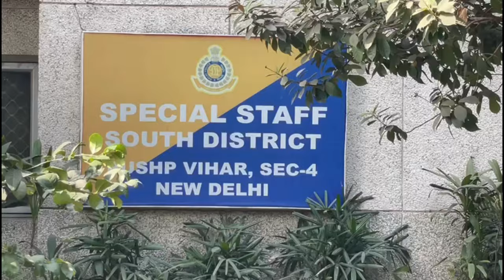गैंबलिंग रैकेट का भंडाफोड़, गैंबलिंग माफिया का दीपक पंडित गैंग से था ताल्लुक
स्पेशल स्टाफ दक्षिण जिला की टीम ने थाना तिगरी इलाके में जाल बिछाकर एक ऐसे गैंबलिंग रैकेट का भंडाफोड़ किया है जिसे दीपक पंडित गैंग का एक ऐसा सक्रीय सदस्य चला रहा था जिसके खिलाफ पहले से ही मर्डर और एटेम्पट टू मर्डर के पांच मामले दर्ज है। गैंबलिंग माफिया इतना शातिर और खतरनाक था की पुलिस की एक्टिविटी से अलर्ट रहने के लिए अपने गैंबलिंग अड्डे के चारों और  मुखबिरों का तगड़ा जाल बिछाकर रखता था और खतरा महसूस होने पर आम आदमी हो या पुलिस टीम किसी पर भी गोली चलाने से नहीं हिचकिचाता था, किन्तु स्पेशल स्टाफ दक्षिण जिला की टीम गैंबलिंग माफिया से चार कदम आगे निकली और जुआरियों का भेष धरके पुरे गैंबलिंग रैकेट का भंडाफोड़ कर  गैंबलिंग माफिया सहित 34 जुआरियों को दबोच लिया। गैंबलिंग  माफिया की पहचान जे.जे. कॉलोनी, तिगरी निवासी 45 वर्षीय वीरेंद्र उर्फ़ बिन्दु के रूप में हुई है। गैंबलिंग अड्डे से दांव पर लगाए तीन लाख उन्चास हजार पांच सौ रुपये नकद, 1466 प्लेयिंग कार्ड्स और दो कार्ड्स प्लेयिंग चार्ट्स बरामद हुए हैं।
इंस्पेक्टर अतुल त्यागी के नेतृत्व में स्पेशल स्टाफ दक्षिण जिला की टीम गैंबलिंग और अवैध शराब की बिक्री के आर्गनाइज्ड क्राइम पर अंकुश लगाने के लिए संवेदनशील इलाकों पर नजर रखें हुई थी।
टीम लगातार संवेदनशील इलाकों में मुखबिरों की मदद से जानकारियां एकत्रित कर रही थी।
इसके साथ ही इंस्पेक्टर अतुल त्यागी जेल से बैल और पैरोल पर छूटे क्रिमिनलों की एक्टिविटी और मूवमेंट पर भी कड़ी नजर रखे हुए थे।
दिनांक 31 दिसम्बर को स्पेशल स्टाफ दक्षिण दिल्ली की टीम को पत्रकारों से जानकारी मिली की संगम विहार बी ब्लॉक इलाके में दो व्यक्ति बड़े स्तर पर जुआ खिला रहें हैं।
पत्रकारों से मिली इनफार्मेशन को कन्फर्म करने के लिए इंस्पेक्टर अतुल त्यागी ने संगम विहार बी ब्लॉक इलाके में मुखबिरों को एक्टिव कर दिया।
पत्रकारों से मिली जानकारी, टेक्निकल सर्विलांस और स्थानीय मुखबिरों से टीम को पता चला की दीपक पंडित गैंग से जुड़े लोग रिहाशी इलाके में गैंबलिंग रैकेट चला रहे है। साथ ही इंस्पेक्टर अतुल त्यागी को यह भी पता चला की गैंबलिंग माफिया से आसपास के लोग बहुत परेशान है अगर कोई इनके खिलाफ आवाज उठाता है तो गैंबलिंग से जुड़े क्रिमिनल उसे डराते और धमकाते है। डर की वजह से कोई भी  इनके खिलाफ बोल नहीं पाता है।
इंस्पेक्टर अतुल त्यागी का अपने इलाके में  क्रिमिनलों को क्लियर व कड़ा मैसेज है की उनके इलाके में होने वाला क्राइम छोटा हो या बड़ा क्रिमिनलों को किसी भी कीमत पर बक्शा नहीं जायेगा। क्रिमिनल अपने दिमाग से गलतफहमी निकाल दे की उनके इलाके में अपराध करके वो बच जायेगा। उनके इलाके में क्राइम को अंजाम देने वाले क्रिमिनल के साथ साथ क्राइम में क्रिमिनल की मदद करने वाले किसी को भी बक्शा नहीं जायेगा।
इनफार्मेशन कन्फर्म होते ही इंस्पेक्टर अतुल त्यागी ने तुरंत सूचना को वरिष्ठ अधिकारियों के साथ साझा किया।
इलाके में चल रहे आर्गनाइज्ड क्राइम पर अंकुश लगाने के लिए चन्दन चौधरी डीसीपी दक्षिण दिल्ली ने तुरंत राजेश कुमार  एसीपी ऑपरेशन की सुपरविजन व अतुल त्यागी इंस्पेक्टर स्पेशल स्टाफ दक्षिण दिल्ली के नेतृत्व में एसआई योगेश, जय किशन, दयानंद, एएसआई अशोक, नरेश, मनोज, हैड कांस्टेबल पंकज,संदीप ध्याल, कांस्टेबल अखिलेश, अशोक और लक्ष्मी की एक टीम का गठन किया।
इंस्पेक्टर अतुल त्यागी गैंबलिंग माफिया को रंगे हाथों दबोचना चाहते थे। इसके लिए एक टीम को जुआरियों का भेष धरके गैंबलिंग केअड्डे पर भेजा। बाकि पुलिस स्टाफ गैंबलिंग अड्डे के चारों तरफ फ़ैल गया।
जुआरियों का भेष धरके गैंबलिंग अड्डे पर गए पुलिस स्टाफ ने गैंबलिंग माफिया को शक हुए बिना अंदर अपनी अपनी पोजीशन लेकर बाहर खड़ी पुलिस टीम को अंदर आने का इसारा किया।
इसारा मिलते ही बाहर खड़ी टीम ने संगम विहार बी ब्लॉक स्थित एक मकान के
बेसमेंट में छापेमारी कर मौके से गैंबलिंग माफिया सहित 34 जुआरियों को दबोच लिया।
मौके पर पुलिस टीम ने जुए में दांव पर लगे हुए तीन लाख उन्चास हजार पांच सौ रुपये नकद, 1466 प्लेयिंग कार्ड्स और दो कार्ड्स प्लेयिंग चार्ट्स भी अपने कब्जे में ले लिए।
गैंबलिंग माफिया की पहचान जे.जे. कॉलोनी, तिगरी निवासी 45 वर्षीय वीरेंद्र उर्फ़ बिन्दु के रूप में हुई है। पूछताछ में पुलिस को पता चला की वीरेंद्र उर्फ़ बिन्दु और इन्दर भूसा मिलकर गैंबलिंग रैकेट चला रहे थे।  पुलिस का कहना है की इन्दर भूसा के खिलाफ भी गैंबलिंग रैकेट चलाने के सबूत मिले है और इसे भी जल्द गिरफ्तार कर लिया जायेगा।
गैंबलिंग माफिया 45 वर्षीय वीरेंद्र उर्फ़ बिन्दु पुत्र बृजपाल जे.जे. कॉलोनी, तिगरी का रहने वाला है।
दिनांक 19 नवम्बर 2019 की शाम वीरेंद्र उर्फ़ बिन्दु ने अवैध वसूली को लेकर अपने साथियों के साथ मिलकर एक व्यक्ति पर देशी पिस्तौल से गोली चला दी थी। उस समय आरोपी को  थाना नेब सराय में एफआईआर संख्या 275/09 धारा 307/34 और 25/54/59 आर्म्स एक्ट के तहत मामला दर्जकर गिरफ्तार कर लिया गया था ।
इसके बाद वीरेंद्र उर्फ़ बिन्दु दीपक पंडित गैंग में शामिल हो गया और दक्षिण जिला क्षेत्र में क्राइम करने लगा। इसने गैंगस्टर दीपक पंडित और कुछ और लोगो के साथ मिलकर एक हत्या की वारदात को भी अंजाम दिया।
वीरेंद्र उर्फ़ बिन्दु ऐशो आराम की जिंदगी जीने और आसानी से पैसा कमाने के लिए लंबे समय से अपने साथी इन्दर भूसा के साथ गैंबलिंग का अड्डा चला रहा था।  इसके खिलाफ थाना संगम विहार, नेब सराय व ग्रेटर कैलाश में  मर्डर और एटेम्पट टू मर्डर के पांच मामले दर्ज हैं।
गैंबलिंग अड्डे से गिरफ्तार सभी 34 जुआरी संगम विहार, देवली व खानपुर इलाके के रहने वाले है।  इनकी पहचान  मनोज पुत्र  रामचंदर, सागर पुत्र जय प्रकाश,  दीपक पुत्र तालेभर, सतवीर पुत्र पप्पू, जितेन्द्र पुत्र कमलेश्वर, करण गुप्ता पुत्र राधे श्याम, इशल्लाह पुत्र माशाल्लाह,